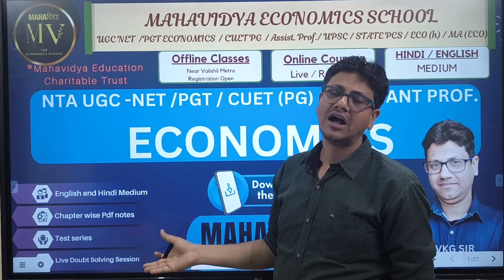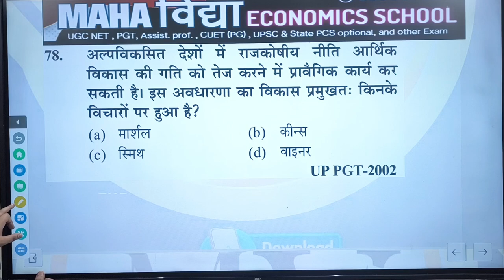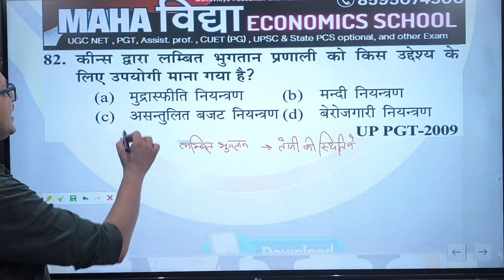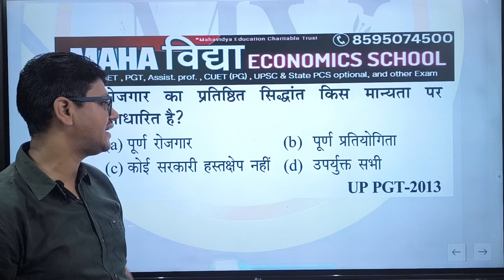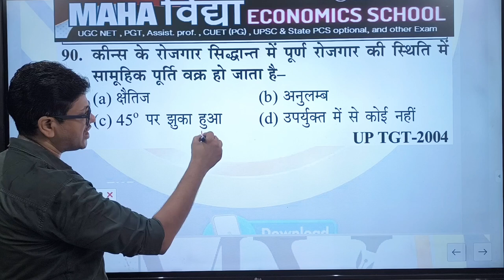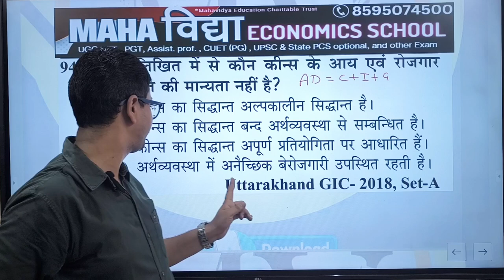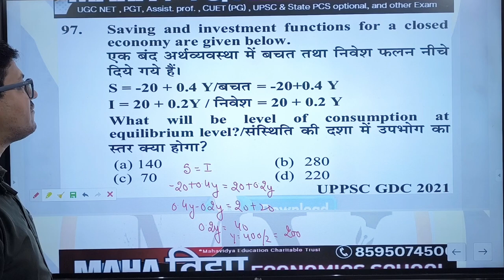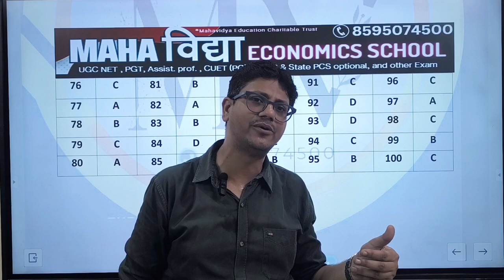#4 Classical and Keynesian theory of employment | mcq question Answer | pgt economics| ugc net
Classical and Keynesian theory of employment | mcq question Answer | HPSC  PGT | UGC NET

HPSC, HPSC PGT, HPSC Assistant Professor
HPSC Economics, Haryana Public Service Commission
PGT Vacancy, Assistant Professor Vacancy
Economics Jobs, Teaching Jobs
Government Jobs, HPSC Recruitment
HPSC Notification, PGT Economics
Assistant Professor Economics,HPSC 2024, Sarkari Naukri, Teaching Vacancy
Haryana Government Jobs, HPSC Application
Job Alert, UGC NET ECONOMICS
ugc net 2024, ugc net

MICROECONOMICS
(August 2024)
1. Introduction to economics
2. Demand and supply analysis
3. Consumer equilibrium
4. Risk and uncertainty
5. Production function
6. Concepts of Costs and Revenue
7. Forms of market:
MACROECONOMICS
(September 2024)
1. National Income Analysis
2. Theory of employment and output
3.  Consumptions and investment functions
4. Multiplier and Accelerator
5. lS-LM Model with Mundel flaming Model
6. Inflation and Phillips curve
7. Theories of the trade cycle
8. Post-Keynesian theories
9. Monetary and fiscal policy
MONEY, BANKING & PUBLIC FINANCE
(October 2024)
1. Demand and supply of money
2. Commercial and central bank
3. External and Financial Sector Reforms.
4. Public revenue
5. Public expenditure
6. Public debts
7. Government budget and budget multiplier
8. Federal finance, economics survey 2024, budget
2024
Economic Growth and Development
(NOVEMBER 2024)
1. Meaning and determinants of economic development,
characteristics of Underdeveloped countries
2. Measurement of development
3. Growth Models - Lowis model. Harrod-Domar,
Kaldor, Solow.
4. Environment and development trade-off and concept
of sustainable development
INTERNATIONAL ECONOMICS
(NOVEMBER 2024)
1. Theories of international trade
2. Balance of Payments and exchange rate
3. Terms of trade,
4. Free trade and Protection
5. Foreign Direct investment
6. WTO, World Bank, and IMF
7. Current foreign trade policy
STATISTICS
(DECEMBER 2024)
1. Functional relationship in economics and use of
graphs
2. Collection and presentation of data central
3. Central tendency: Arithmetic Mean, Median and
Mode
4. Measures of dispersion
5. Correlation, and Regression
6.  Index Number and time series
7. Probability
INDIAN ECONOMY
(JAN 2025)
1. Indian Economy on the eve of independence
2. Economic Planning in India
3. Economic reforms
4. National income of India
5. Agriculture and industrial growth
6. Demographic Dividend in India
7. Unemployment poverty and inequality

HPSC,
HPSC PGT,
HPSC Assistant Professor,
HPSC Economics,
Haryana Public Service Commission,
PGT Vacancy,
Assistant Professor Vacancy,
Economics Jobs,
Teaching Jobs,
Government Jobs,
HPSC Recruitment,
HPSC Notification,
PGT Economics,
Assistant Professor Economics,
HPSC 2024,
Sarkari Naukri,
Teaching Vacancy,
Haryana Government Jobs,
HPSC Application,
Job Alert,